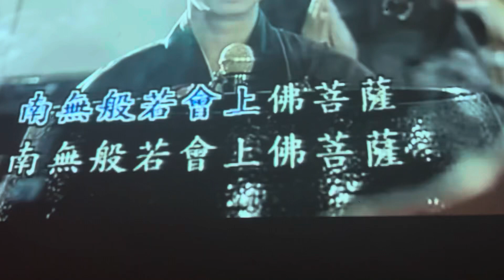2023年10月23日